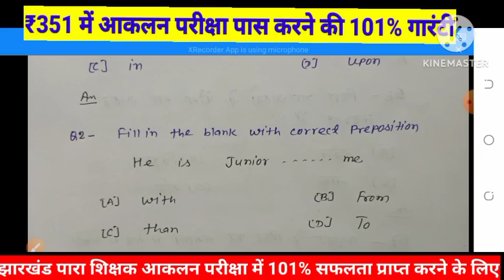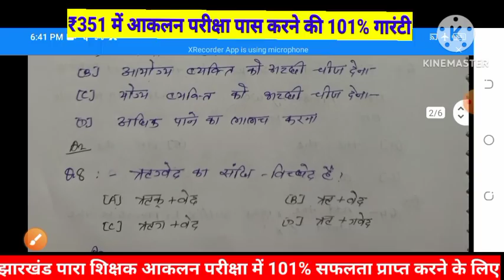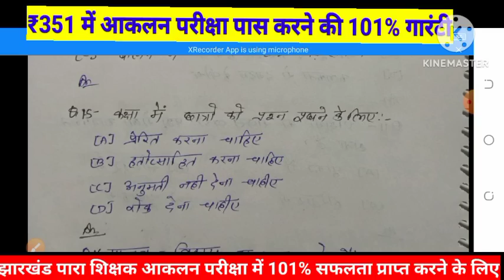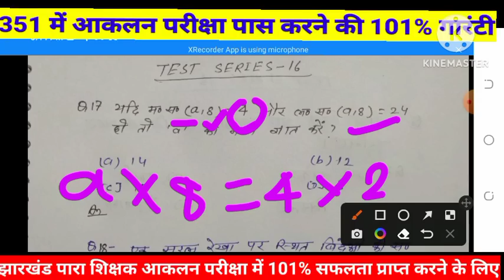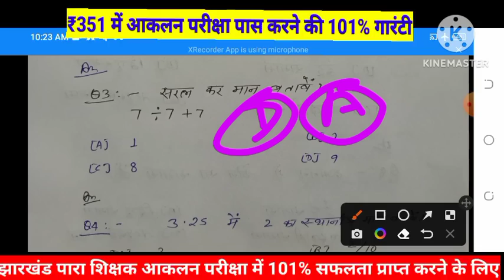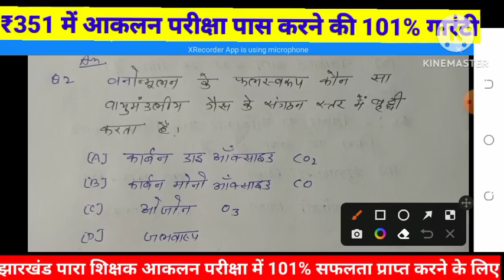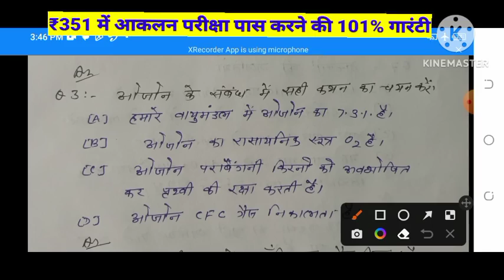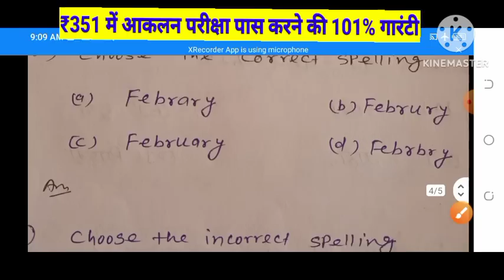150 महत्वपूर्ण प्रश्न//jharkhand aaklan pariksha important questions//1 से 5 शिक्षक के लिए